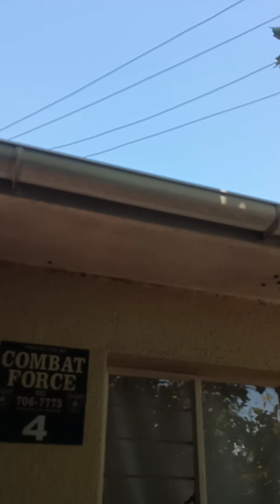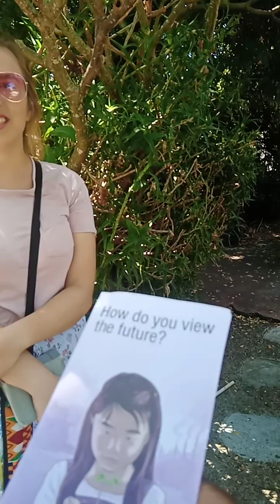nhasi lanso Man ft sainflow azoenda kumamisha nemukadzi murungu